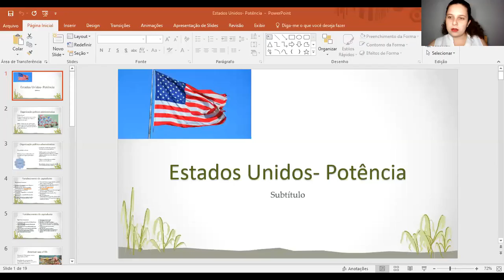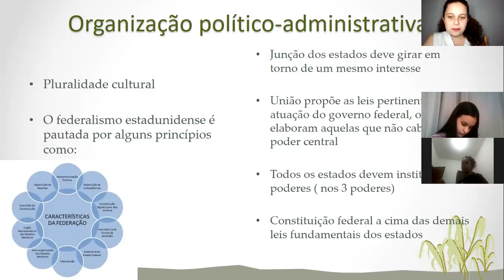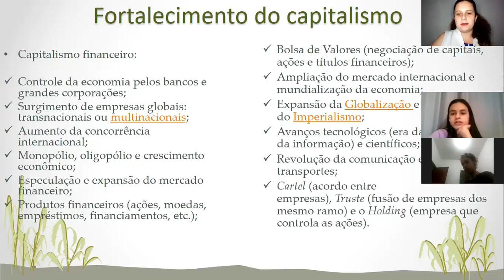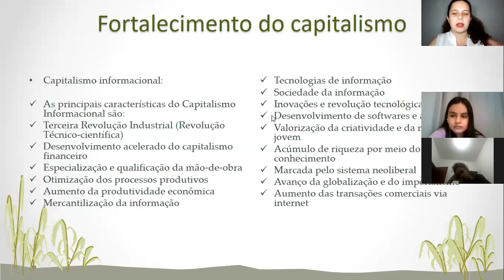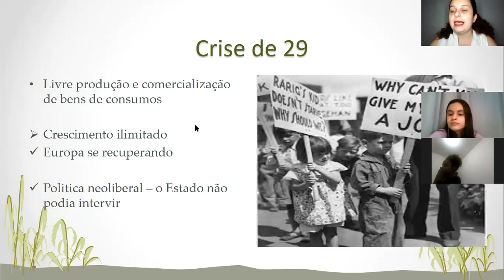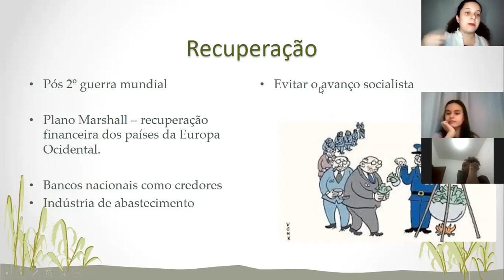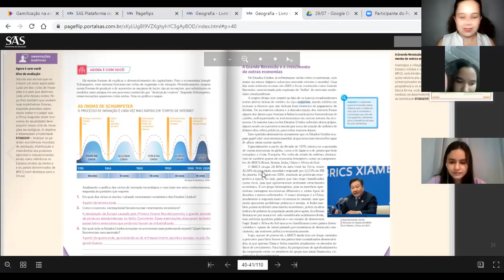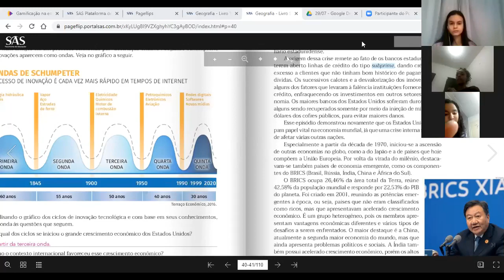8ºB 29 07 Geografia Crises E Crescimentos Dos E U A